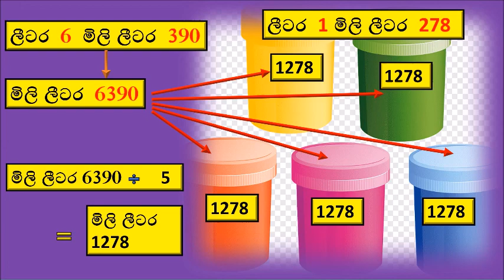PH Paints Bedeema